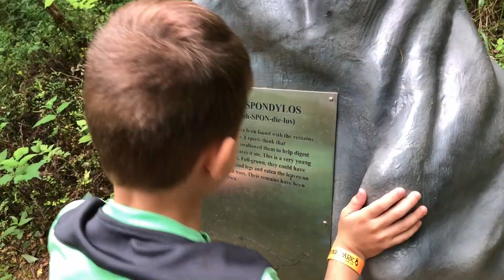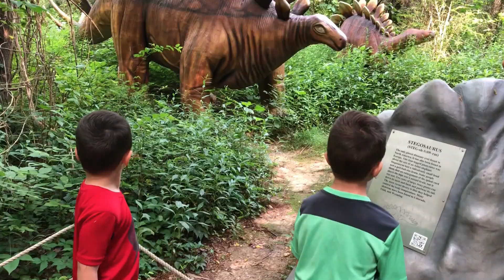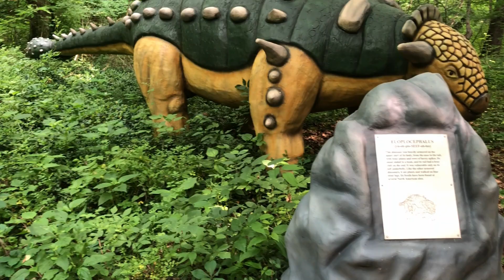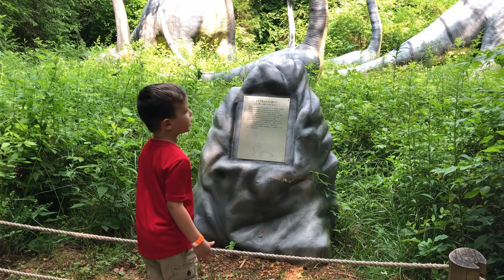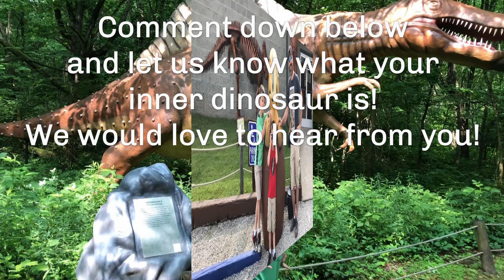Dinosaur World in Cave City, KY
We visited Dinosaur World in Cave City, KY.  Join us as we check out the dinosaur walk as we try to find our inner dinosaur!!!